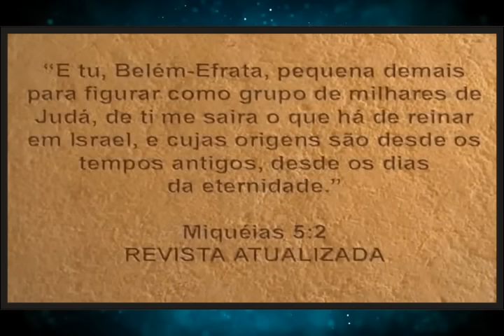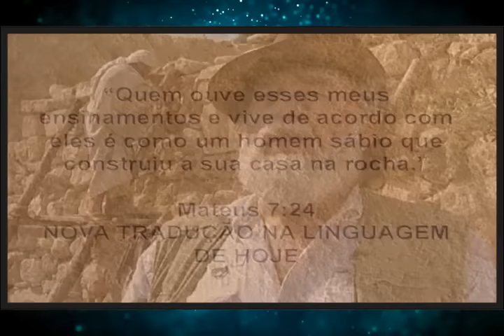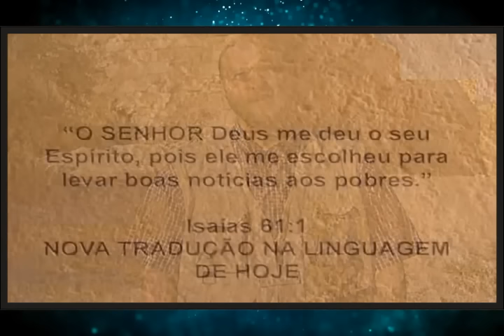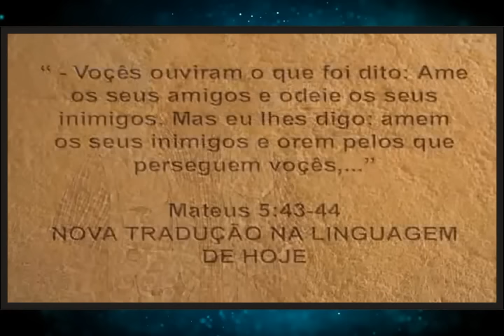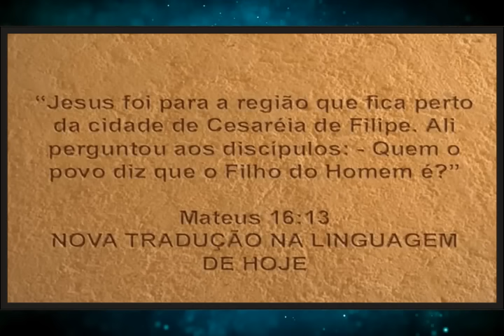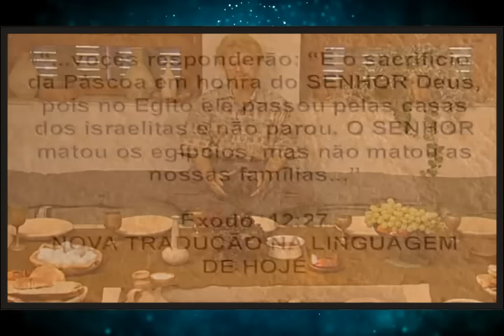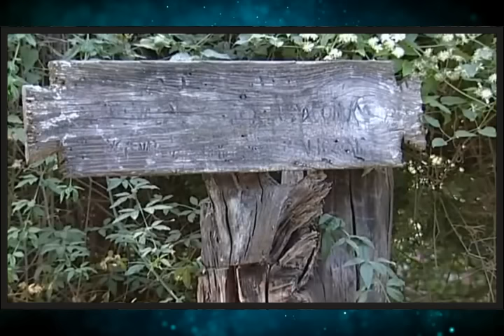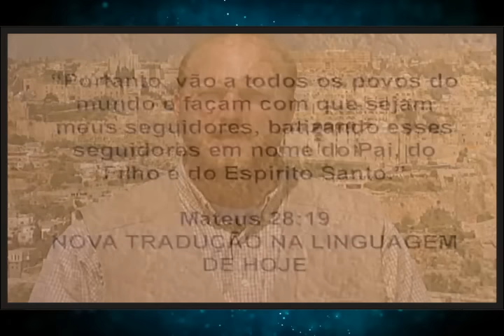Voltando ao tempo de Jesus - Documentário de como era a vida na época que Jesus Cristo nasceu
Já se perguntou como era a vida  há mais de 2000 anos atrás, na época que Jesus  viveu em corpo e espirito entre a humanidade? Se sim, este documentário foi feito pra você, este vídeo conta como era a vida, a rotina e os costumes nos tempos do messias, abordando passagens bíblicas e mostrando como Cristo usava características cotidiana de sua época para mostrar os seus planos de salvação para nós...

✔ Créditos: Vídeo baixado e editado do canal "fooohoo" sob Licença Creative Commons. - Link do vídeo original